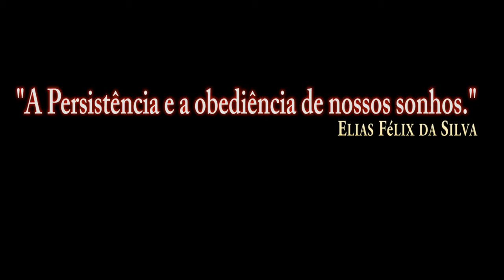DCS World:A-10CII TanKKiller_EDITOR_JTAC/PT-BR_VÍDEO 1622